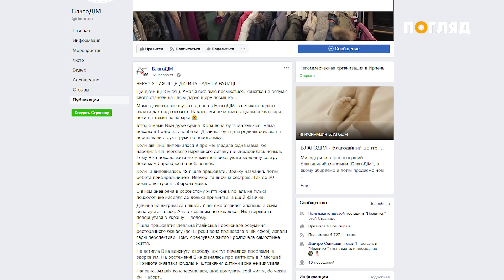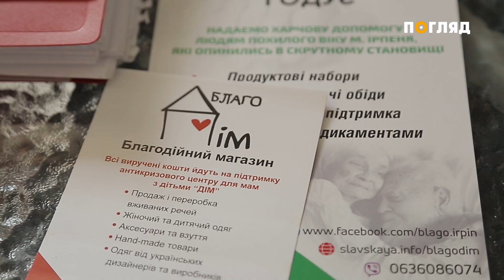БлагоДІМ, 4 серія. Матір одиначка лишилась даху над головою із немовлям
Бути мамою - велика відповідальність. Особливо, якщо сама виховуєш дитину. Нажаль, жінки які народжують не маючи чоловіка - опиняються у надскладних життєвих обставинах, якщо не мають власного житла. Одна з таких прикрий історій сталася із нашою героїнею Вікторією, яка ледь не опинилась на вулиці із немовлям. Ситуація відбулась ще й на початку карантину, коли всім стало дуже важко із заробітками, що вже казати про жінку із дитиною на руках. Як закінчилась ця історія дивіться у нашому свіжому випуску проекту "БлагоДІМ".